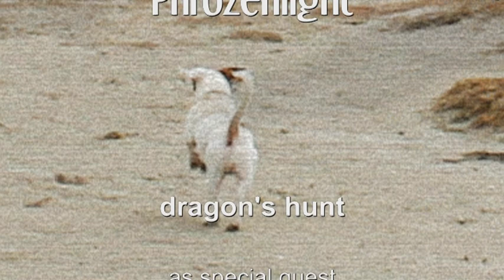phrozenlight - dragon's hunt.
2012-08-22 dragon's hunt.